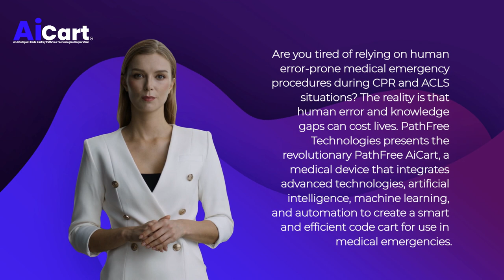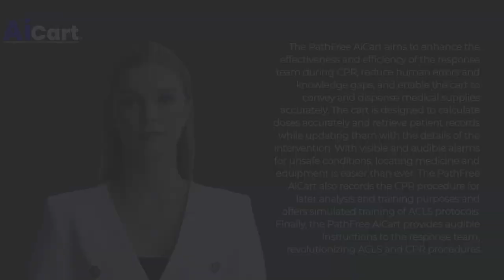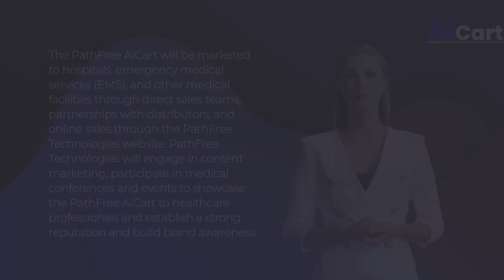Invest in the AiCart